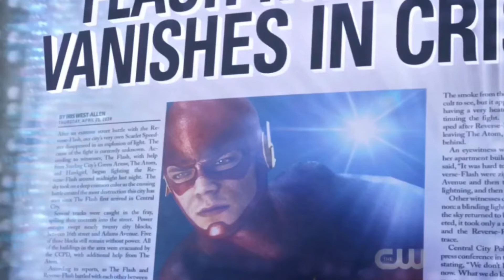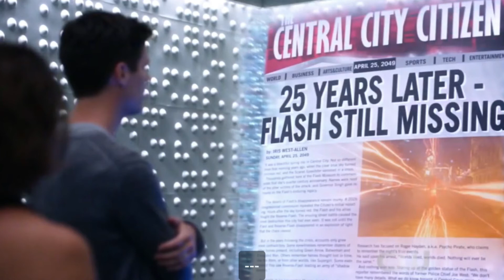The Flash 5x01 REVIEW | Newspaper Theory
Here is my review of 5x01 of The Flash